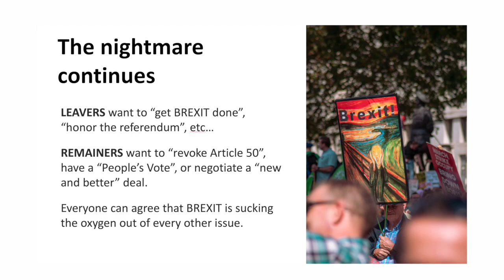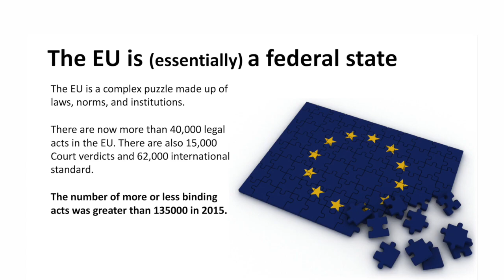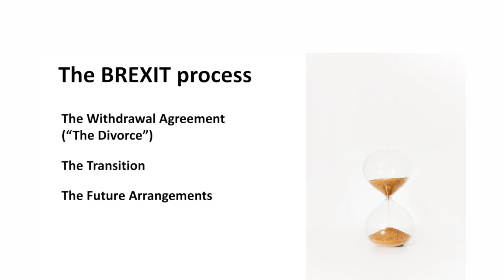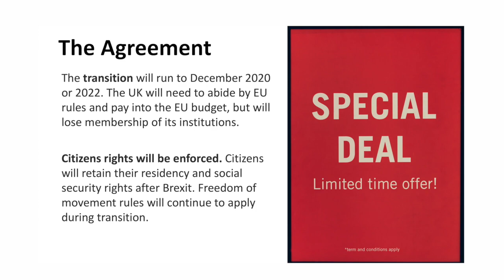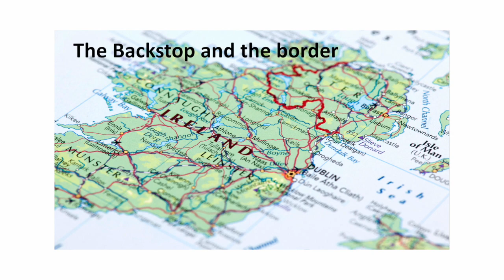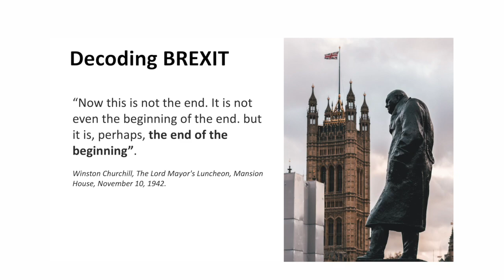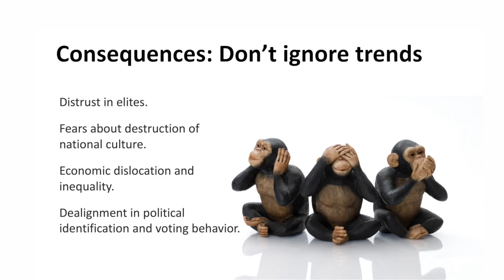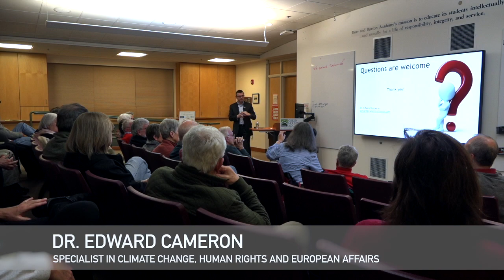GMALL Lectures - BREXIT Update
What is the current state of the BREXIT negotiations? And where does the process go from here? Dr. Edward Cameron, a specialist in climate change, human rights and European affairs, unravels the mystery of BREXIT in real time.